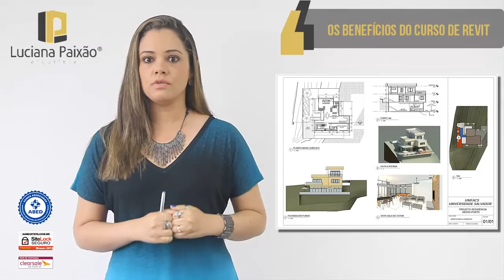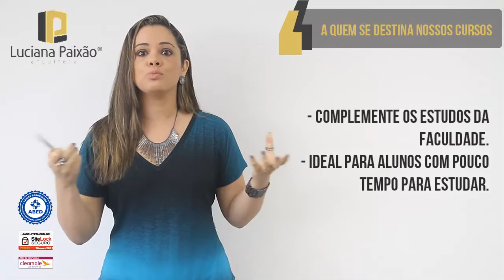A Arquiteta - Apresentação do curso de Revit